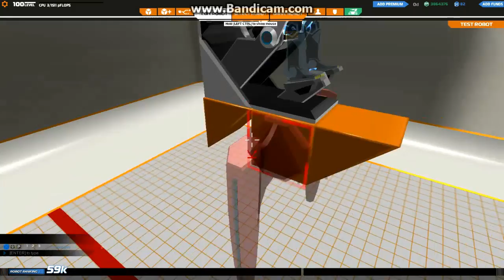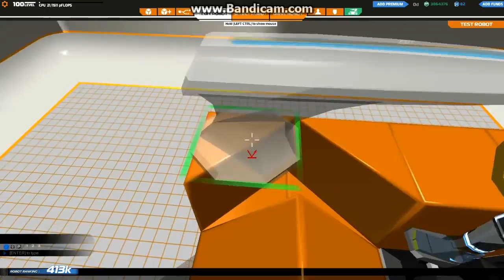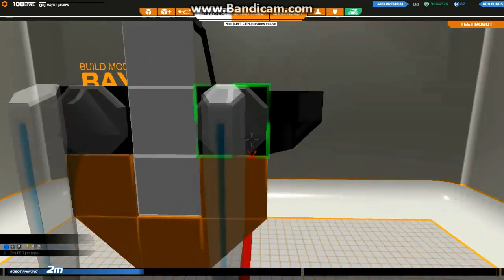Hydragon - Build Tutorial - Support Plasma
I put quite a lot of effort into making videos so enjoy!
CAN WE HIT 5 LIKKKESS :D

Video Editor:
Blender